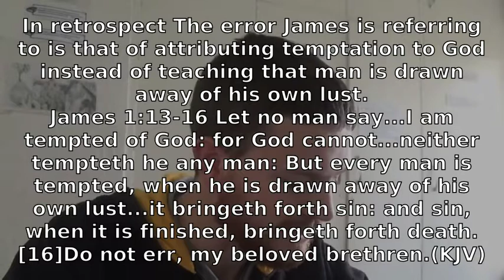The Liberty and Perfection in James (Part 1 of 3)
In the epistle of James we discover a beautiful reality. We are going to be judged by a different law. Even though this means that we will go to heaven regardless of what we do in the flesh, this Law is a strong truth that allows us to transform unto perfection, performing works within our liberty. The Perfect Law Of Liberty!

This is part 1 in a series of three. It deals with the context of the concept.